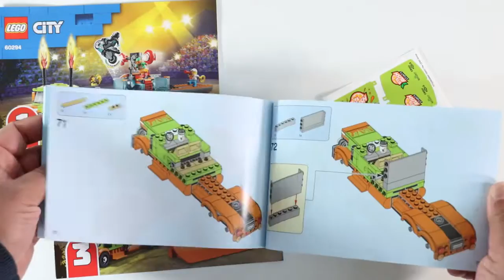LEGO 60294 City Stunt Show Truck Speed Build Review